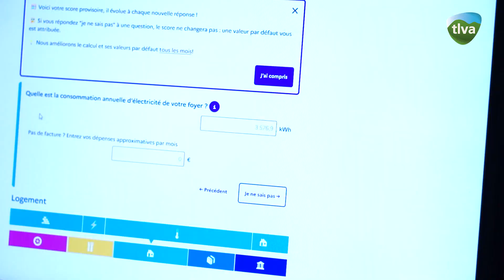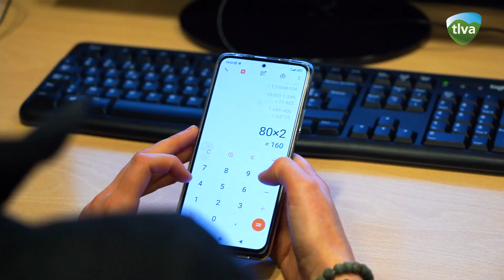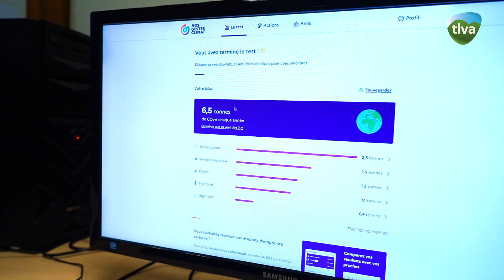Calculer son empreinte carbone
Comment déterminer sa propre empreinte carbone ? C'était l'objet d'un atelier qui s'est tenu aux LABS de la médiathèque mardi 12 mars. En utilisant l'outil de calcul "Nos gestes climats", les participants on pu estimer leurs propres émissions de CO2.